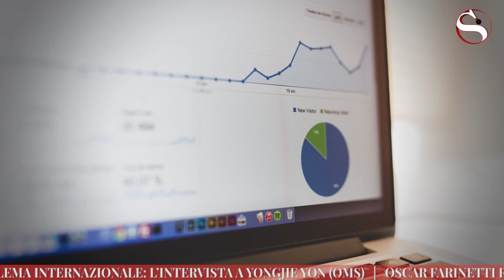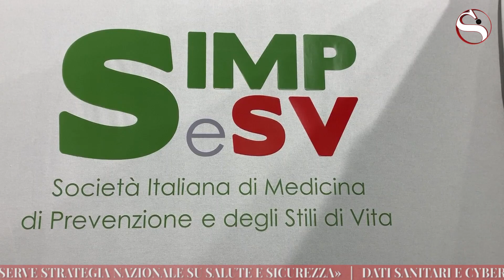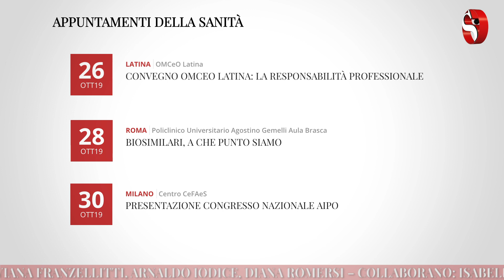Aggressioni, cybersicurezza e malattie sul lavoro – Il Tg di Sanità Informazione